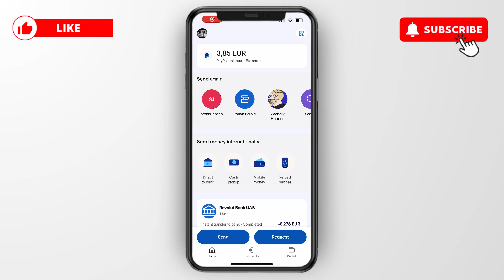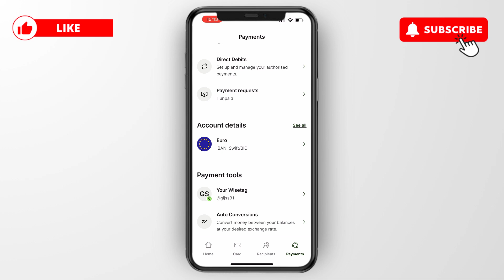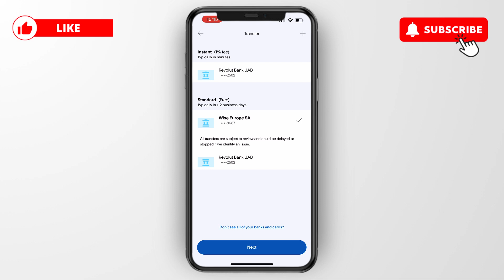How to Link Wise Account to PayPal - Step by Step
In this video I'll show you how to Link Wise Account to PayPal.